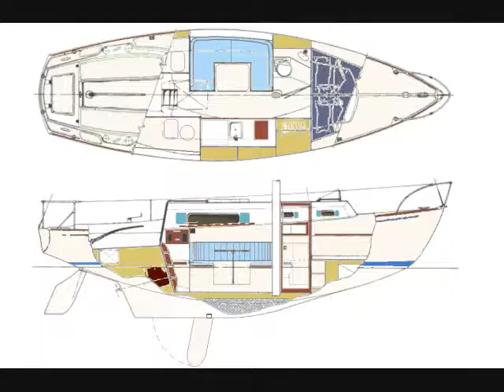A Whimsical Interlude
A collection of pictures taken of Whimsy, A 1969 Morgan 30. Thanks To Tom Ray, Butch Erny, and a few others who have taken so many good pictures of Whimsy being sailed on Charlotte Harbor!